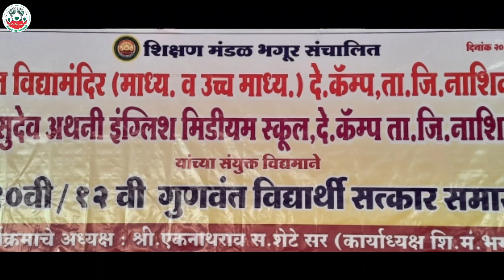SSC Toppers (2021-22) Felicitation Ceremony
Vasudeo Athani English Medium School and Nutan Vidhyamandir have organized SSC Toppers felicitation programme on 20th June 2022.